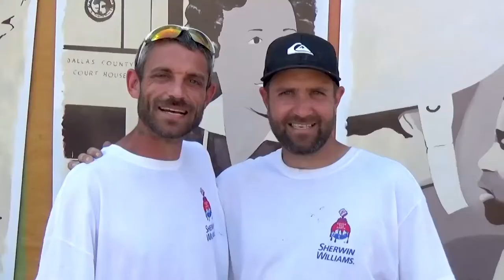Butterfly Mural Designed and Painted by City of Selma Students!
The city of Selma's Planning and Development department put together a plan to create, what is now, the largest mural in Selma, AL!

ArtsRevive was honored to be a part of this enormous project. Offering art classes, creative direction, manpower, and resources (writing grants), which helped bring this dream into reality.

We also want to say THANK YOU to the many partners that played a major roll in the production of this mural.
- ASCA (Alabama State Council on The Arts)
- Daniel Wooten (Selma Director of Planning and Development)
- Selma City Schools
- The Links Incorporated
- Gospel Tabernacle
- Becky Youngblood (Arts Revive Executive Director / Grant writer)
- Winfred Hawkins (Arts Revive Program Director / Artist / Graphic Designer)
- Tres +Taylor Helene (local Artist)
- Kanyla Moore (Student Artist / Selma High)
- Sherwin Williams (Paint Crew and Lift Operators)

SELMA CITY SCHOOLS
- Clark Elementary
- Edgewood Commerce and Entrepreneurship Academy
- Meadow View Elementary School
- Payne Elementary Steam Academy
- R.B. Hudson Steam Academy
- Selma High